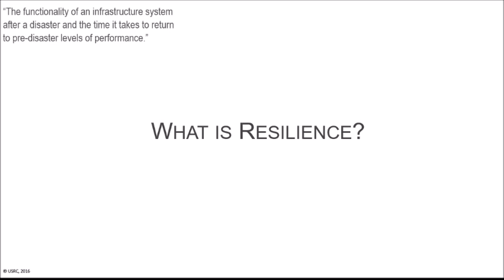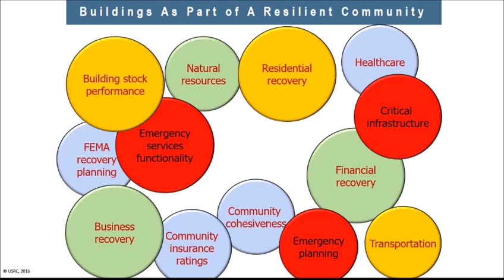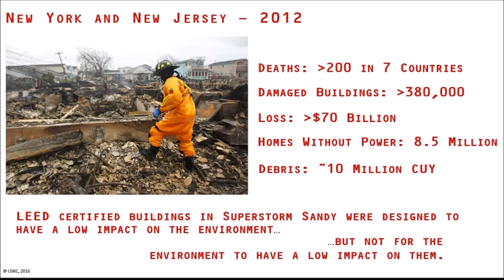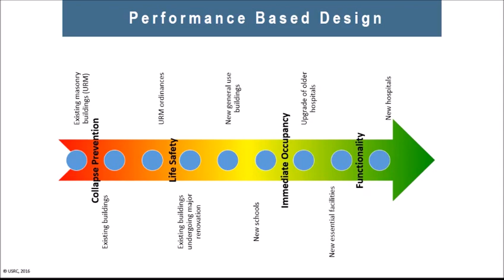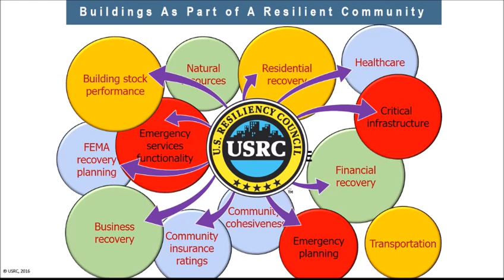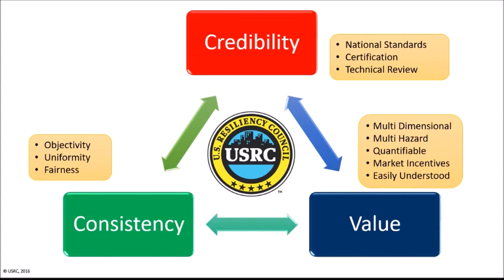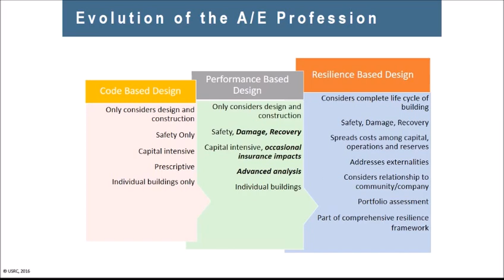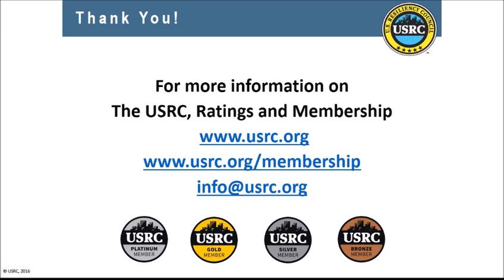US Resiliency Council Rating System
The US Resiliency Council is a 501(c)3 non-profit organization with the mission of promoting disaster resilience through the development and implementation of building performance rating systems. This webinar provides background on resilience and shows how the USRC is working to make our communities stronger, safer and more resilient to the effects of natural disasters.